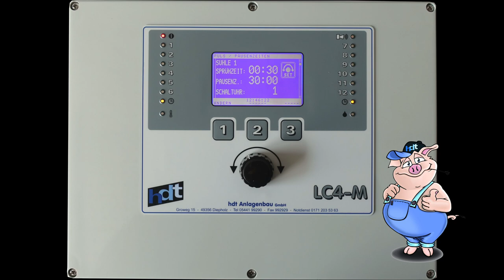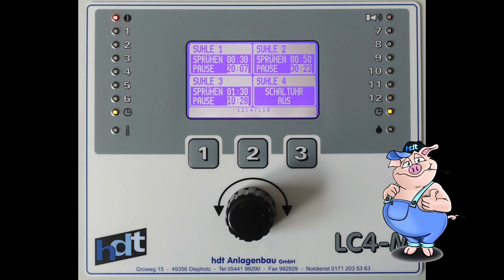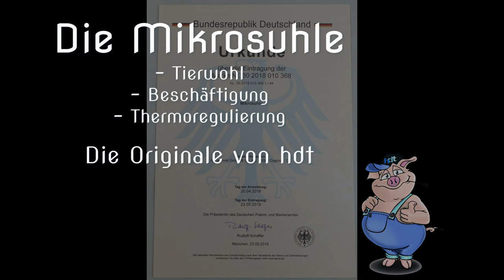Original hdt Mikrosuhle im FAZ Stall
Die Mikrosuhle - ein vielleicht wegweisendes System zur Tierbeschäftigung und Thermoregulierung - noch einmal vorgestellt.